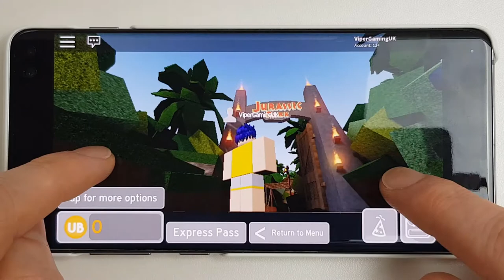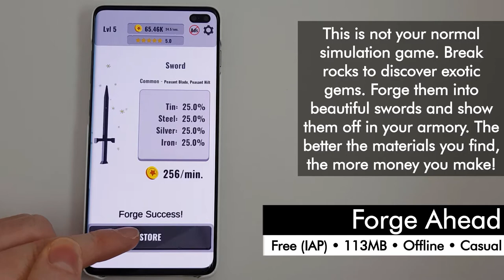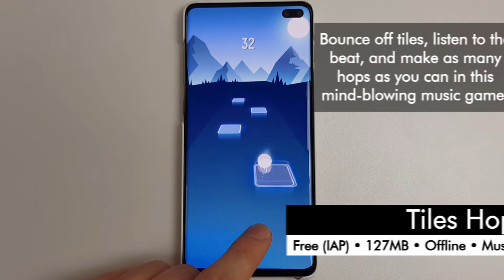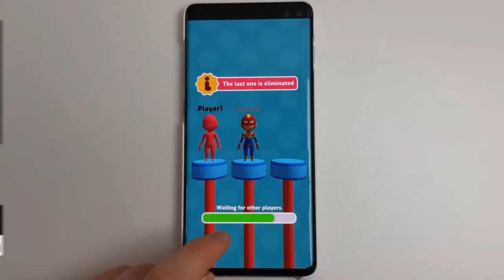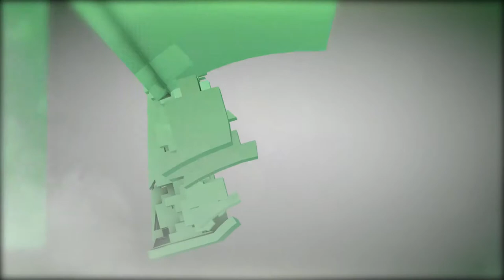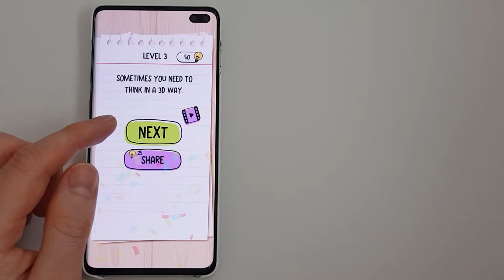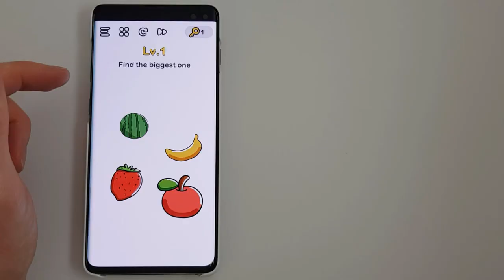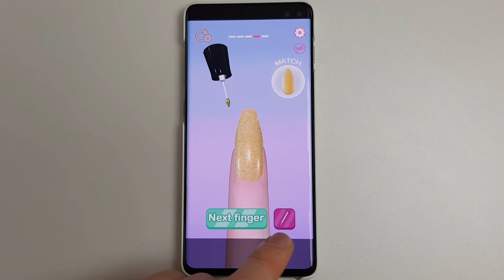Top 10 Free Android Games on Google Play | January 2020 Week #1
Here's the Top 10 Google Play Free Android Games for January 2020 Week #1! This is a new series of videos running through the top 10 free Android games in the Google Play Store. This week we have 4 new entries. Roblox manages to hold onto the number 10 spot but we lose Paper.io 2, aquapark.io, Jumanji Epic Run and Bikes Hill.

Which are your favourites from the top 10? Let me know down below!

The games in order this week are as follows:

10. Roblox
9. Sand Balls
8. Forge Ahead
7. Tiles Hop
6. Fun Race 3D
5. Ink Inc.
4. Brain Test
3. Brain Out
2. Nails Done!
1. Johnny Trigger